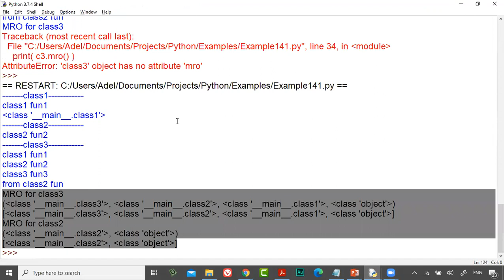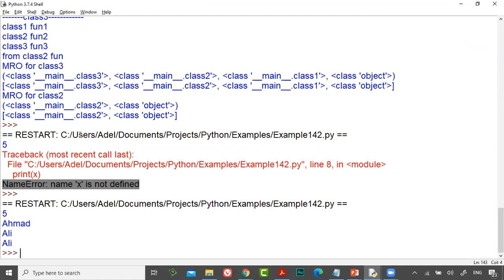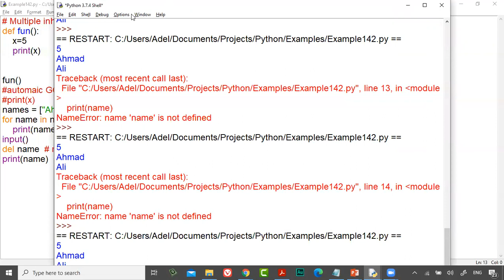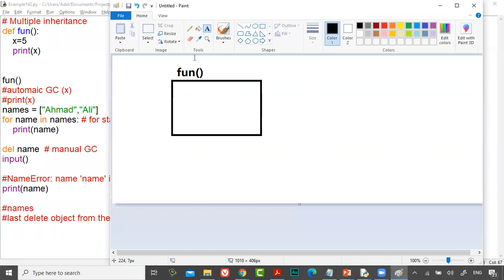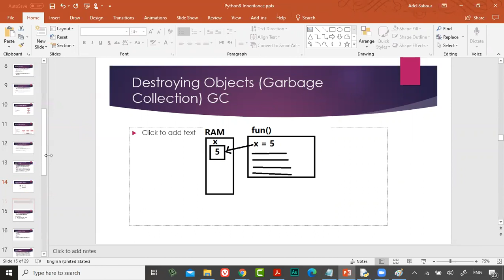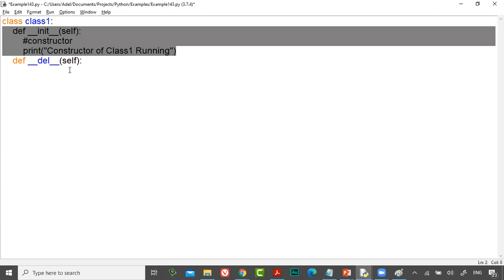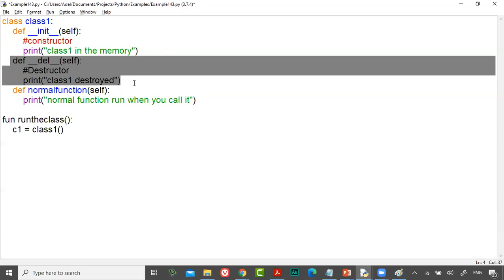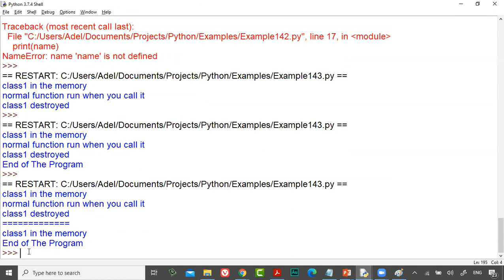57 Python Course L17 OOP, Inheritance Destoring Objects, del object, Garbage Collection GC, Destruc